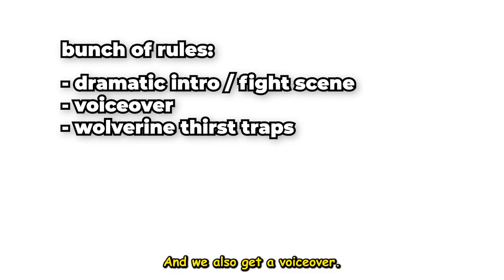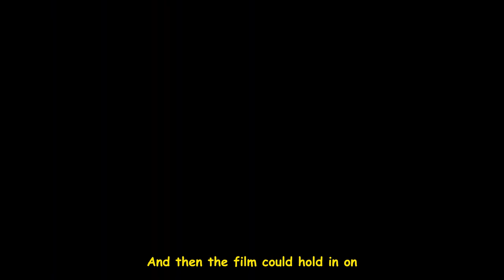I found out the OPENING SCENE for Deadpool and Wolverine